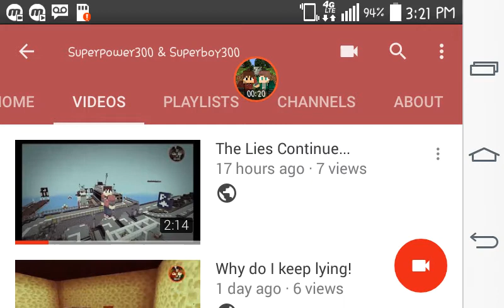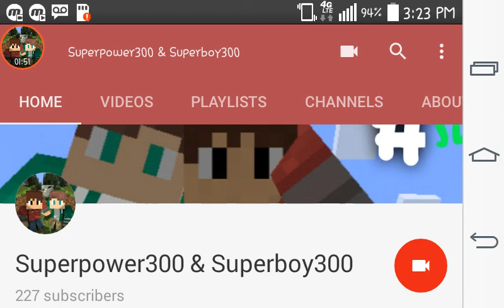The Lies Keep Going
Please don't forget to raise the quality of the video before you watch it. Hope you enjoyed!